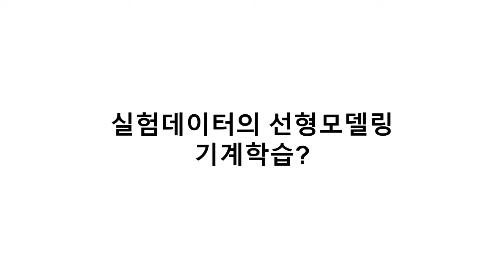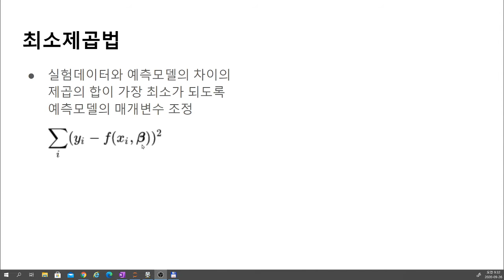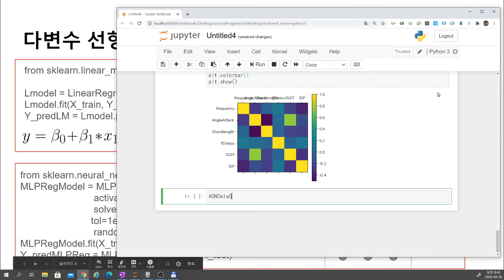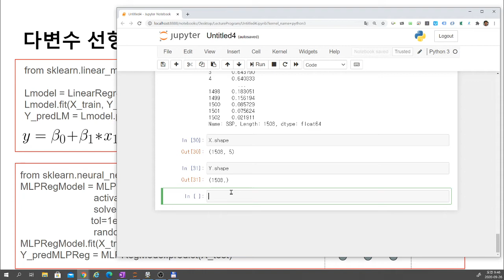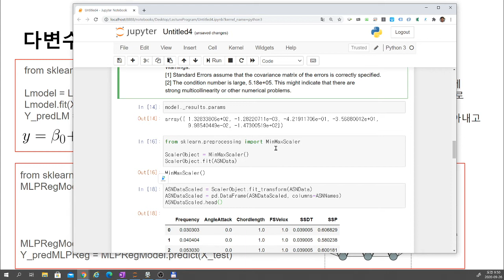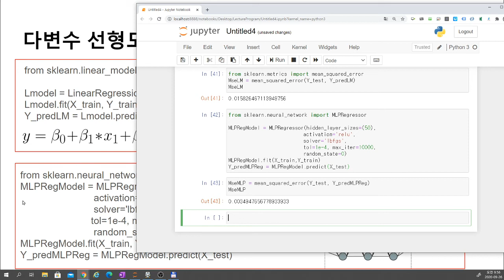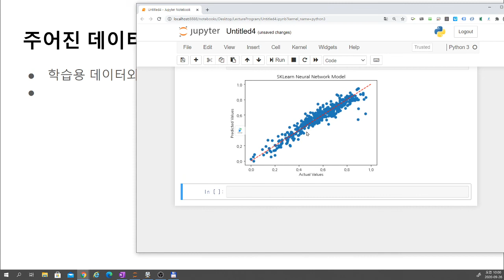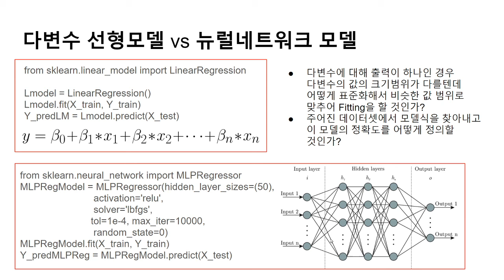[IT 융합특론 4주차 네번째: 2020.09.28] 뉴럴네트워크를 이용한 실험데이터 Fitting과 모델간 비교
neuron과 유사한 신경망 모델을 써서 다중변수로 구성된 실험데이터를 모델링하여 맞추는 예를 보고 모델간 비교를 합니다. 선형모델과 달리 좀 더 복잡한 상호작용을 hidden layer에 있는 perceptron이라는 인공뉴론을 가정한 신경망모델이 좀 더 실험데이터를 잘 설명하는 것을 볼 수 있습니다.  이 방법론을 앞서 조건에 따라 시뮬레이션 했었던 회로망의 경우에도 적용할 수 있을까요?